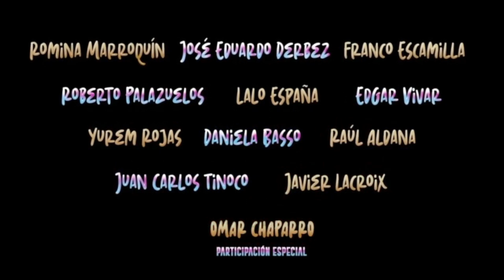ÁGUILA Y JAGUAR: LOS GUERREROS LEGENDARIOS | tráiler oficial (2023)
23 de junio de 2023 en cines / 1h 46min / Animación
Dirigida por Mike R. Ortiz
Guion Mike R. Ortiz
Reparto José Eduardo Derbez, Roberto Palazuelos, Eduardo España
Título original Águila y Jaguar: Los Guerreros Legendarios

SINOPSIS
Águila y Jaguar: Los Guerreros Legendarios, la película está ambientada en un futuro postapocalíptico en el que el agua ha dejado de ser algo común y prácticamente nadie tiene acceso a ella. Dos jóvenes viajarán a través del tiempo para buscar al dios del agua y cambiar su situación presente y volver a poder vivir con tranquilidad. Sin embargo, cuando hayan conseguido hablar con el dios y vuelvan a su presente, se encuentran que un malvado empresario se ha quedado con el poder de controlar el agua. Por ello, recurrirán a un grupo de héroes aztecas legendarios para combatir al malvado.